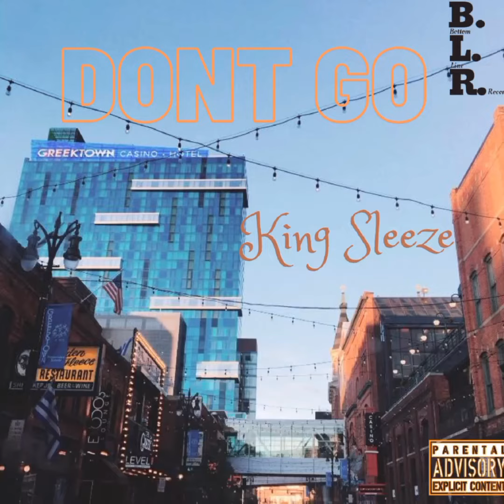King Sleeze (T.N. Crew)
King Sleeze (T.N. Crew) BottomLine Records